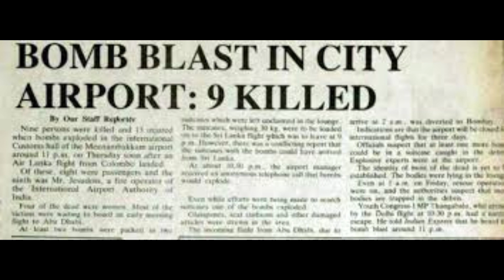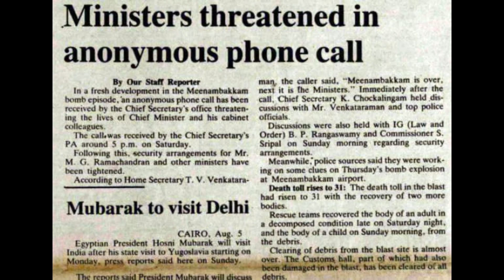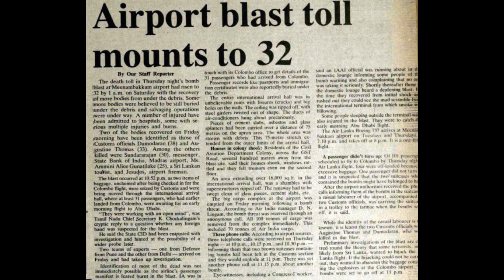1984 Chennai airport bomb blast explained - Tamil